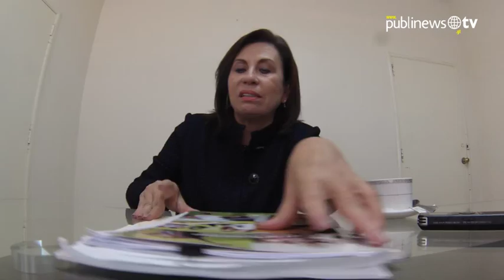Una última “cita” con Sandra Torres antes de la segunda vuelta electoral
A pocas horas de que se celebre la segunda vuelta electoral, la candidata del partido UNE, Sandra Torres, hizo un espacio para recibir a Publinews en la sede de la agrupación, en medio del ajetreo durante las últimas horas de campaña, para hablar sobre sus percepciones antes de que los guatemaltecos acudan a las urnas